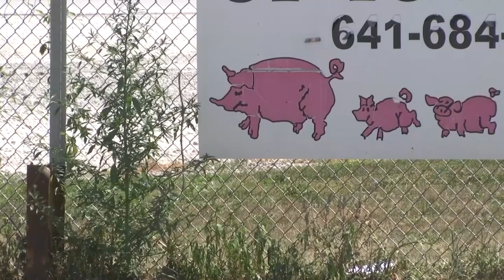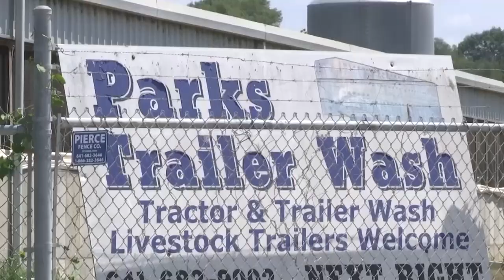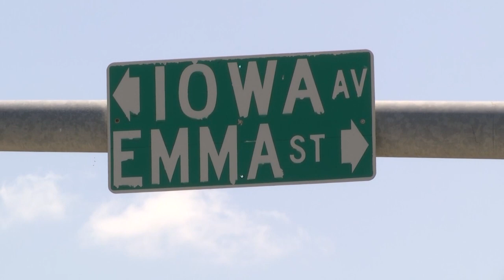Ottumwa JBS worker 'fighting for his life' after contracting coronavirus